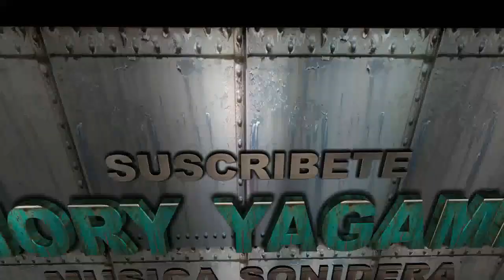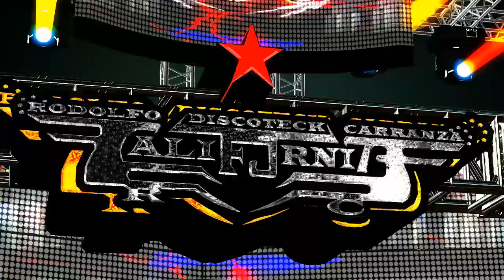😔 NOS VOLVEREMOS A ENCONTRAR 😔 SALSA ROMANCICA ESTRENO 2021 😔 LOS RUMBERITOS FT RICARDO BORBORIO 😔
⭐⭐⭐⭐⭐ RC ⭐⭐⭐⭐⭐

      🎶🎶🎶🎶🎶🎶  COMPARTE  🎶🎶🎶🎶🎶🎶

  ⭐🎶🎶🎶🎶🎶🎶  GRACIAS  🎶🎶🎶🎶🎶🎶⭐